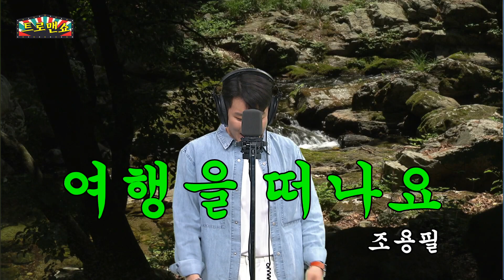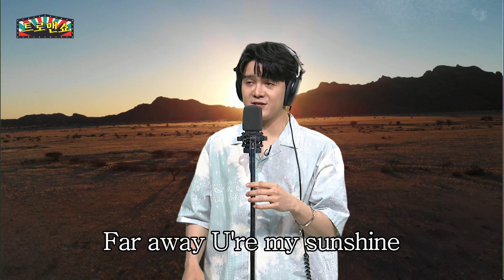[신나 메들리] 아파트, 여행을 떠나요, 항구의 남자, 나에게로 떠나는 여행, All For You l 나태주X신인선의 트로맨쇼 8회 라이브무대 모음♬ l 트로맨쇼 l EP.8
2022년 4월 22일 ‹트로맨쇼› EP.8 ‘트롯라이브’
♬나태주X신인선의 신청곡 라이브!♪

00:00 아파트 (원곡 : 윤수일)
04:09 여행을 떠나요 (원곡 : 조용필)
07:29 항구의 남자 (원곡 : 박상철)
10:55 나에게로 떠나는 여행 (원곡 : 버즈)
14:18 All For You (원곡 : 쿨)

매주 화요일, 금요일 낮 12:34 ‹트로맨쇼› 라이브 방송 많관부 (하트)